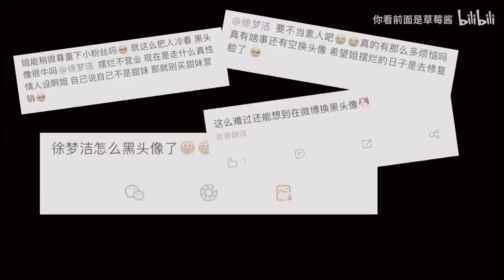Xu MengJie] Người dễ cười cũng là người dễ khóc nhất...